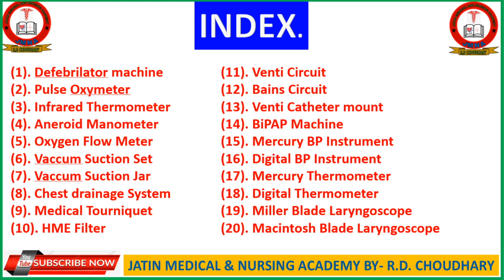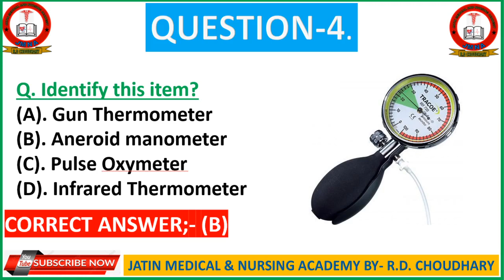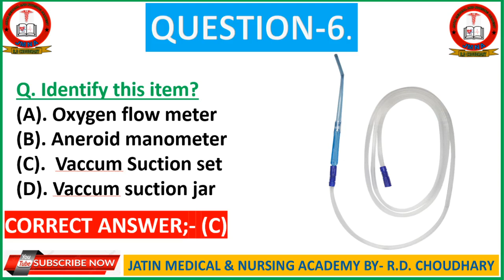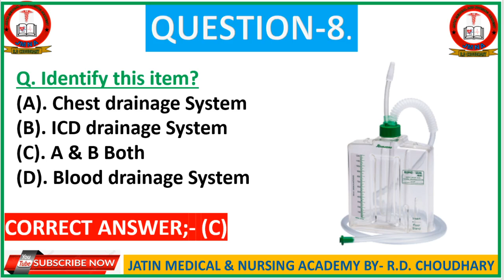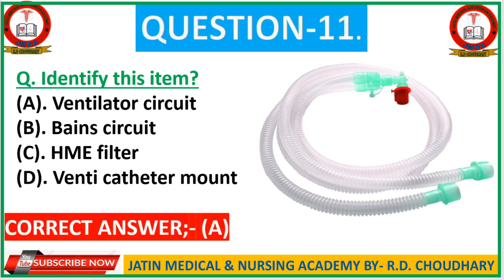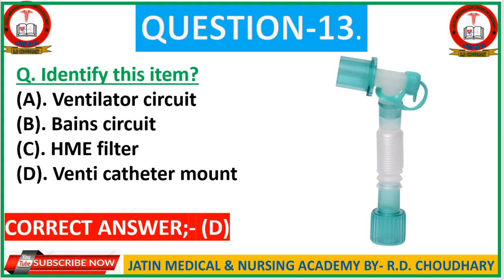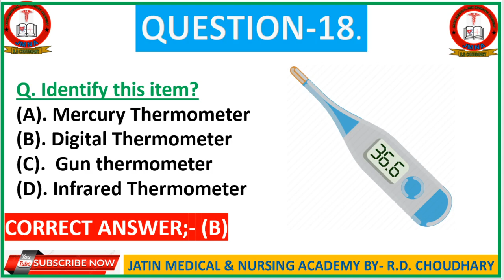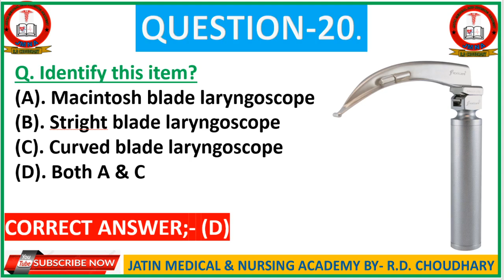NORCET AIIMS Exam | ICU Image Based Question Part-2 | ICU Instruments Image With Explanation